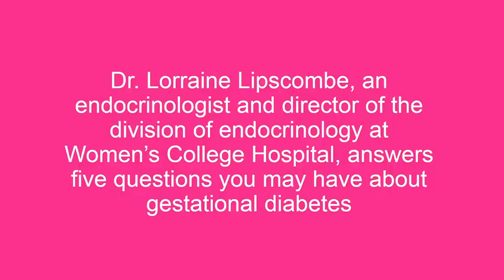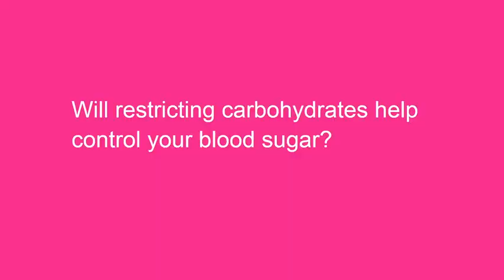Your Gestational Diabetes Questions Answered.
This video seeks to address common questions people usually ask about Gestational Diabetes.